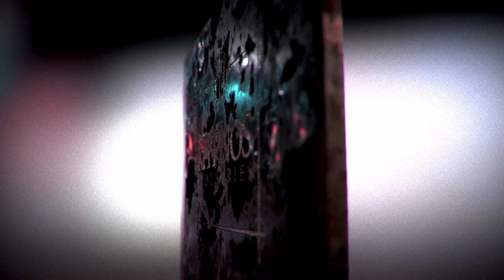Bayonet Armor MK1 - Promo video (Second life digital product)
This is the promo video for the "Bayonet Armor MK1", a product made for Second Life (virtual product).
Modeled in ZBrush.
Textured in Substance Painter.
Rigged in Blender.
Rendered in SecondLife.

(Hypnos was one of my brands inside SecondLife)